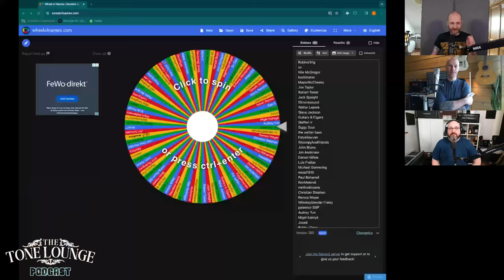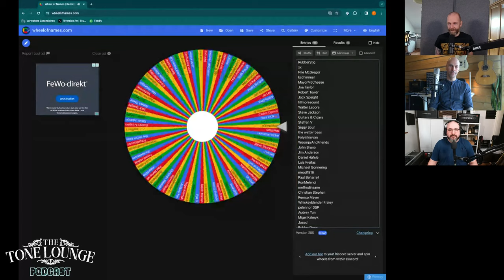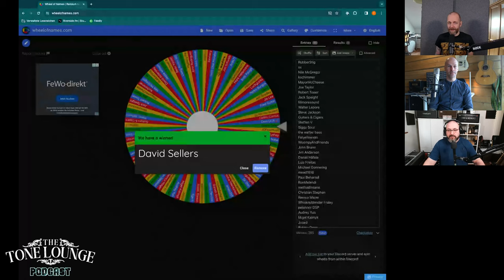The Tone Lounge Podcast #20: Janis from Janis Pedals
In this episode, Frank and Jonathan are talking to Janis Altmanis, the builder behind Janis Pedals. In an almost guerrilla-type manner, Janis is gaining more and more popularity in the boutique pedalbuilder scene with his Miesnieks Overdrive, an original design. Janis creates and builds pedals out of love and passion for doing it, not because he's seeking out to be the next JHS or Robert Keeley.
If you wanna find out more about his creations, head over